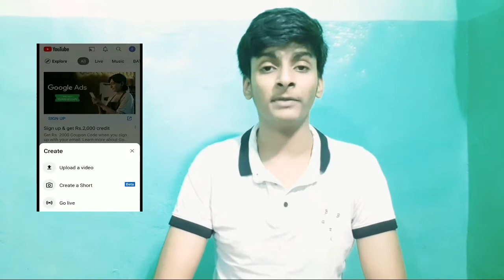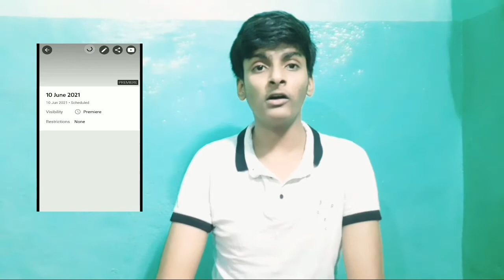GOOD NEWS -|| Youtube Shorts Ka Notification Jayega || Ye Trick Lagao 🔥🔥